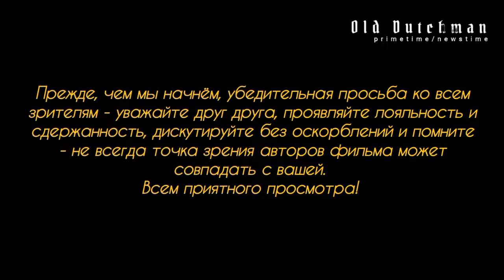Марши памяти террориста Исмаила Хании хамас по всему миру.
С момента ликвидации одного из основных главарей Хамас в Иране Исмаила Хании уже прошло некоторое время, но тем не менее по всему миру не утихают марши "памяти" и демонстрации в поддержку террористической группировки Хамас. В Германии в некоторых крупных городах - не во всех, но... - тоже проходят такие "мирные марши" с молчаливого согласия властей. Полиция, как это может показаться на первый взгляд, бездействует толко потому, что ЕЙ ЗАПРЕТИЛИ использовать против таких выступлений жёсткие радикальные меры пресечения. Такими темпами если в Европе ситуация с этим "делом" будет набирать обороты, то рано или поздно - лет этак, через 10-15 - тут действительно в процентном соотношении мусульман - радикально настроенных исламистов - будет процентов 80, как среди населения, так и в правительстве...